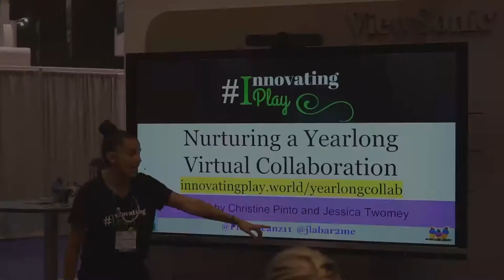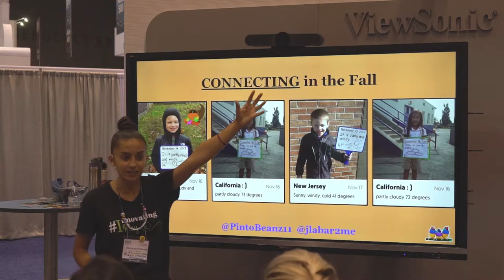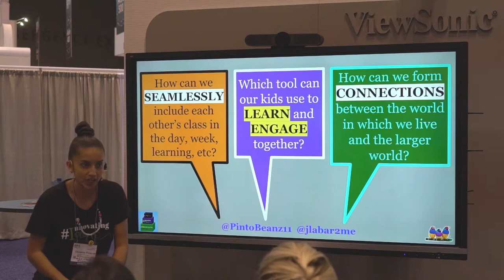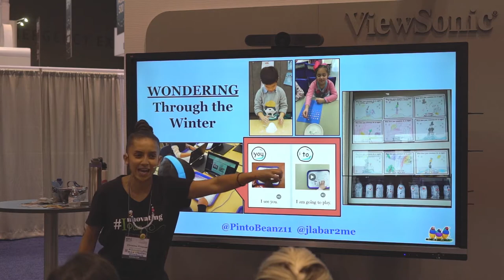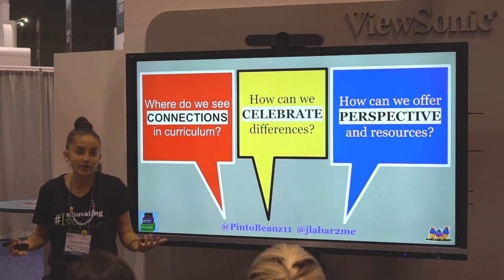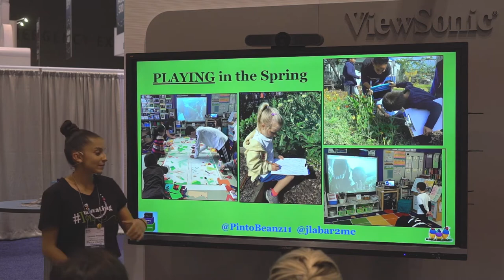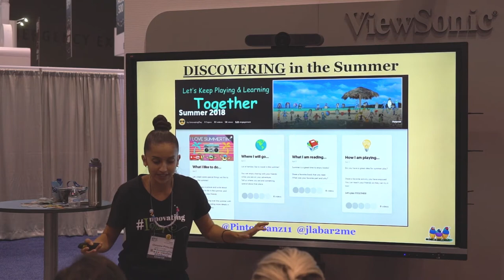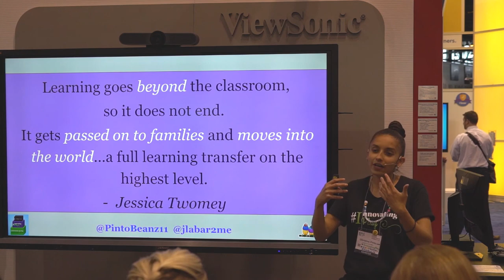Nurturing a Yearlong Virtual Collaboration - Christine Pinto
Christine shares how her littles collaborated on a weather project with a class in NJ and how collaboration enriches learning.